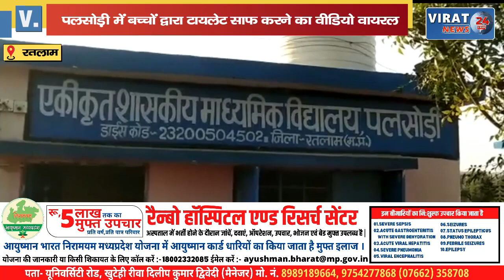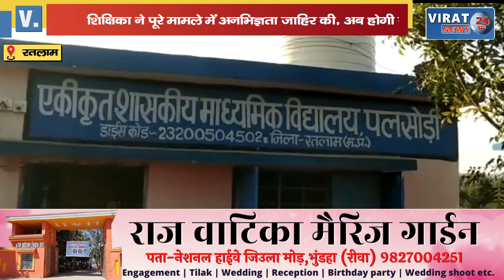जिले के सरकारी स्कूल में बच्चे कर रहे टायलेट की सफाई, वीडियो वायरल !